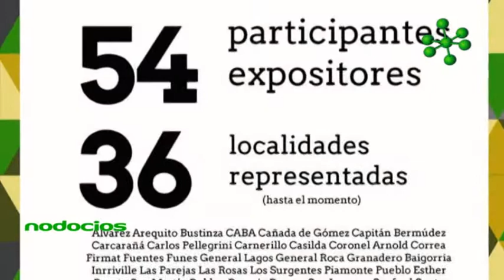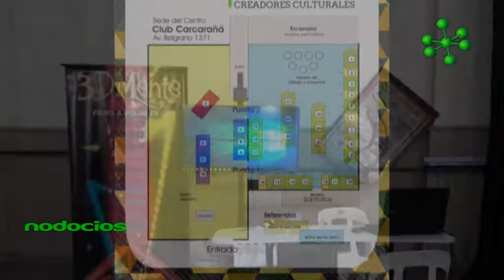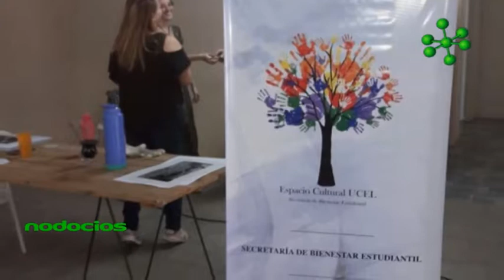Nodocios Primera experiencia de la Feria de Creadores Culturales en Carcaraña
Se realizó en la ciudad de Carcaraña, Santa Fe, la primera Feria de Creadores Culturales a nivel regional. Martín Perisset, uno de los organizadores del evento, nos cuenta como fue esta primera experiencia y la convocatoria regional.